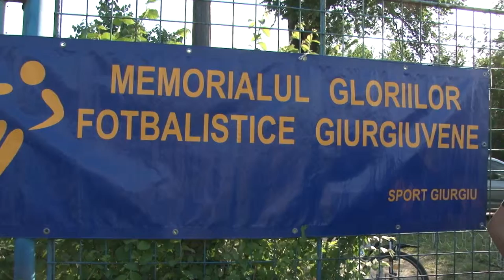Pauză în week end sport